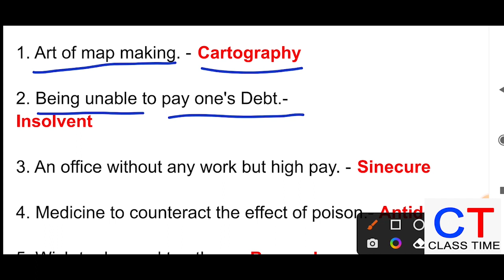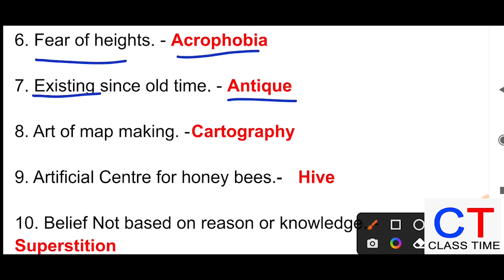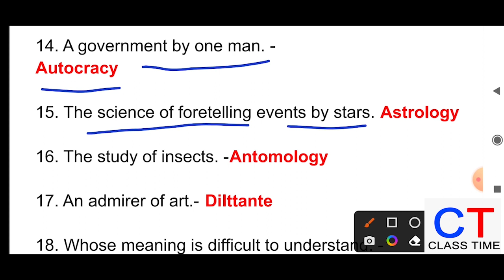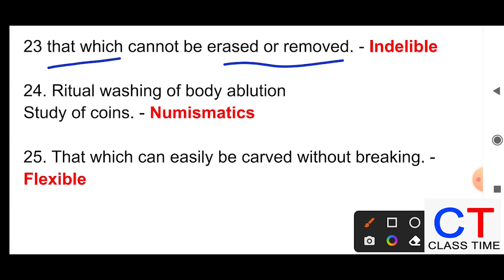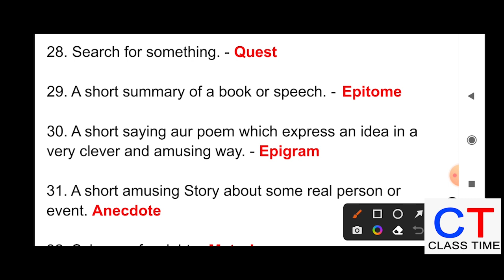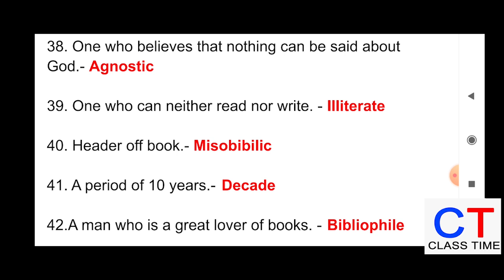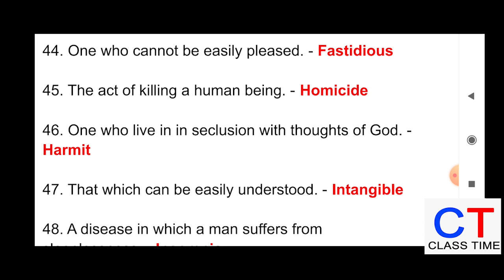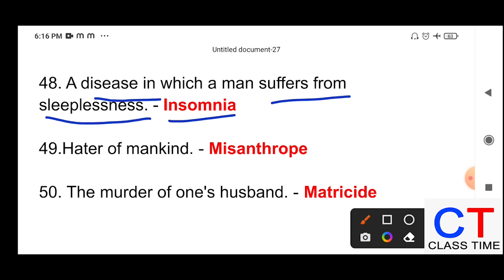Top 50 One Word Substitution / For High Court LDC / VDO & ALL Competitive Exams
Dosto ye video aapke aagami exam high court LDC ke liye bhut hi mahtavpurn rhne wala hai. Is video mai humne wahi Question liye hai jo bhut se exam mai aaye hue hai.